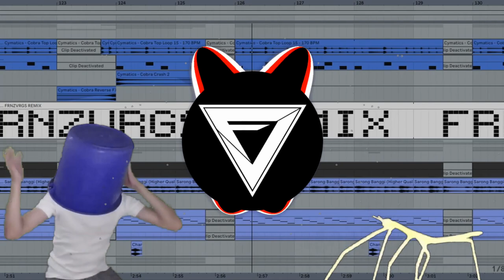Sarong Banggi [PaoLUL BGM] (TRAP REMIX) | FRNZVRGS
Sarong Banggi but it's a KANSER type beat.. lmao lamaw XD eksdi

Buwan ng Wika ngayon, in order to celebrate this, gumawa ako ng trap remix ng isa sa mga Philippine folk dances, na ginagamit rin ni PaoLUL sa mga videos niya, at yun ang "Sarong Banggi", isang Filipino folk dance galing sa Bicol region (tamang-tama Bicolano rin ako, hahaha)